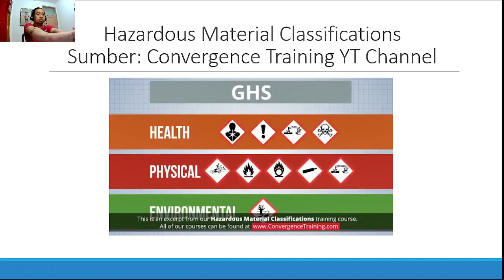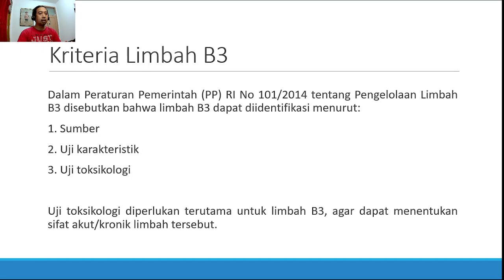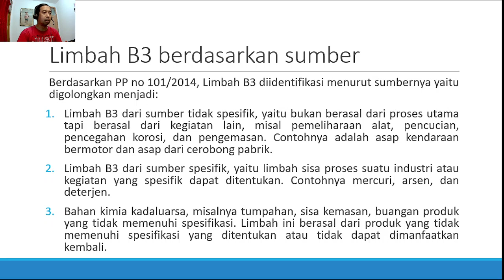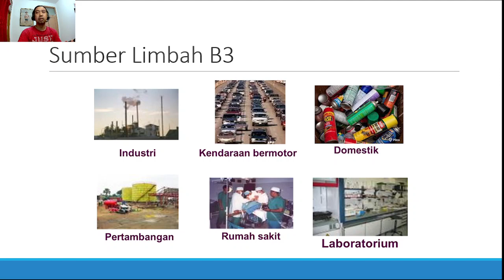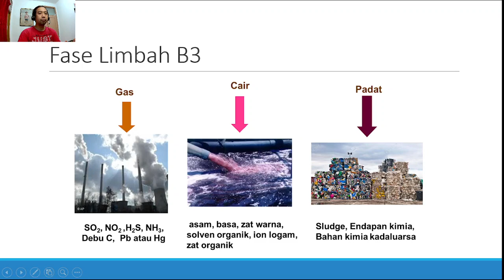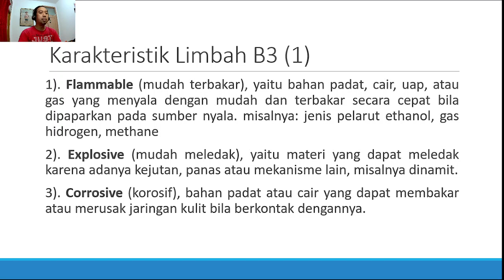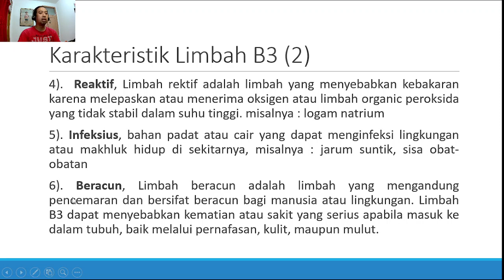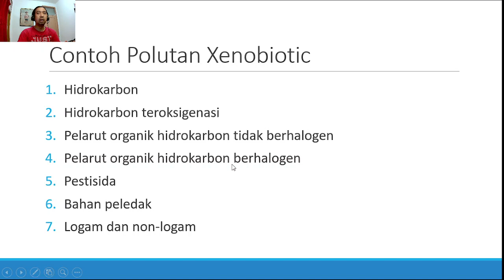Kuliah Bahan Berbahaya dan Beracun Pertemuan 3: Karakteristik Limbah B3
Video Review mengenai karakteristik limbah B3 di mata kuliah Bahan Berbahaya dan Beracun (B3)